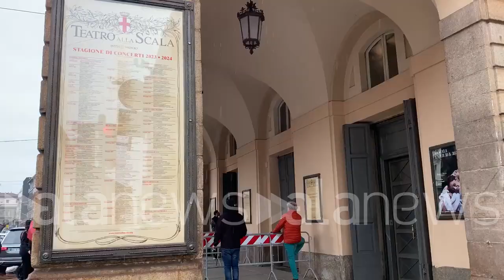News of the day 26-03-2024